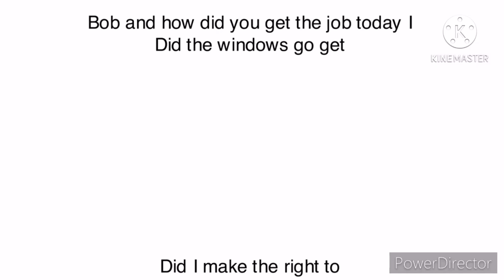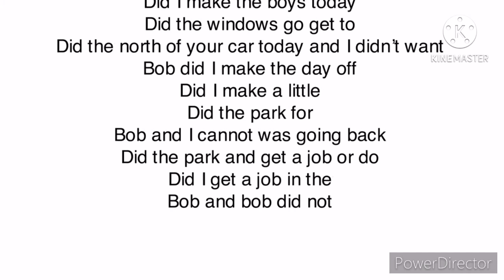Minecraft the curse of the landforce trailer